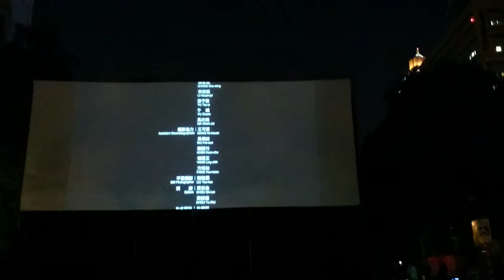《太陽‧不遠》製片蔡祟隆：沒有想要創造一個好看的電影要促進理性對話的平台MOV 0171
318太陽花學運紀錄片『太陽不遠』立法院旁首映實況